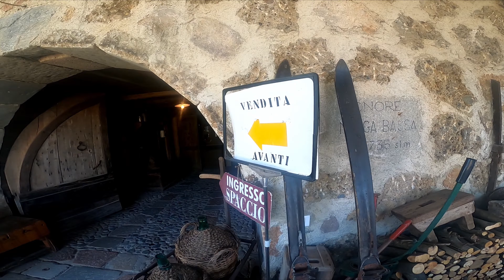Un giretto al Passo della Presolana e alla Malga Bassa a Onore [4K]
Andiamo alla scoperta del Passo della Presolana, ci si arriva in poco tempo, un oretta e mezza da Milano, prima di Castione, ad Onore, andiamo alla ''Malga Bassa'', dove vendono ottimi formaggi e salumi, un agriturismo super consigliato!